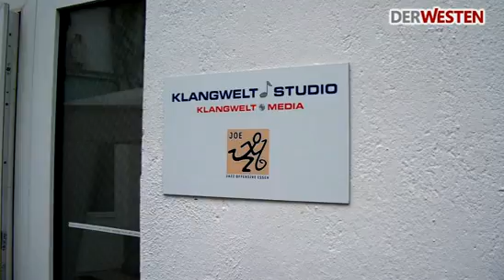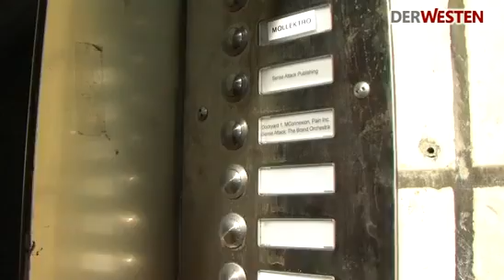The Very End - DerWesten Rockumentary Part 2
Teil 2: Traum vom Plattenvertrag
Hin zum eigenen Album - der Traum aller Musiker. Das Onlineportal DerWesten hat im Jahr 2008 die Essener Band "The Very End" nach Hamburg zu ihrer späteren Plattenfirma Dockyard1 begleitet.
The Very End are featured with a video web special on the page of Germany's biggest regional newspaper publishing house (DerWesten/WAZ NewMedia)! It's titled "Five metal guys on the road to fame".
It's in German only, sorry.

Kamera/Redaktion: Anja Distelrath